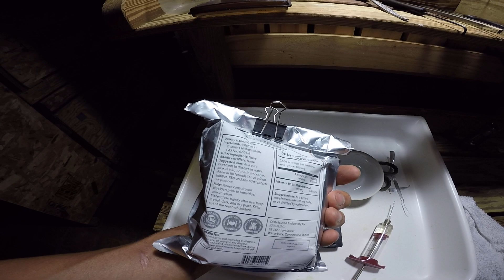1st vitamin B1 shot for 3.5ft RTC, 2nd B1 shot for 3.5ft TSNxRTC hybrid; still strong, good fight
316 Morgan Rd
Naples, Florida 34114
USA